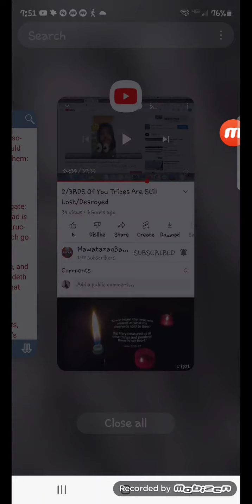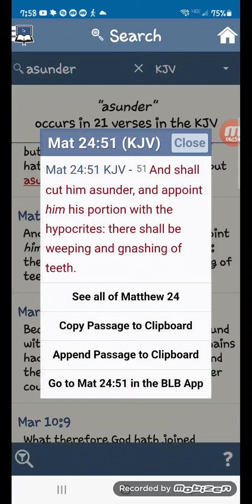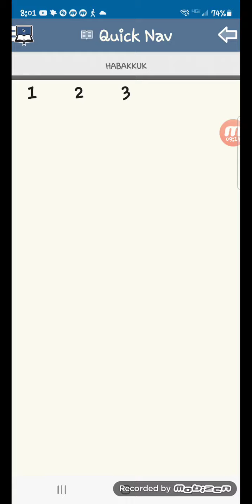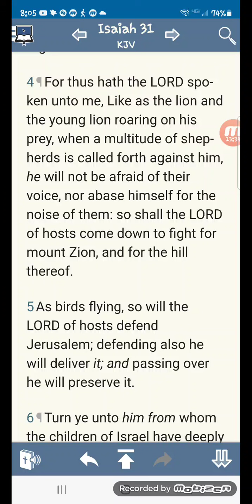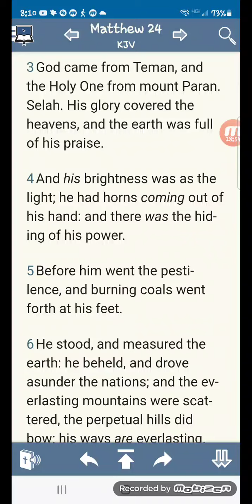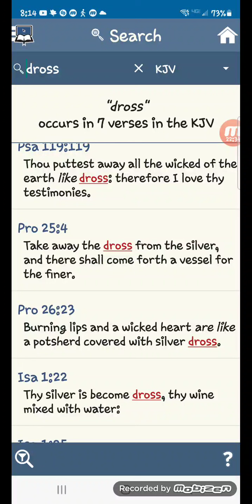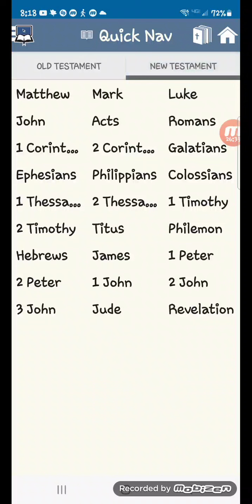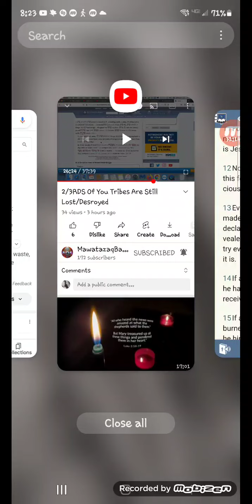Dross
Inspired by a lesson by Elder Mawahtazach ( GMS LOS ANGELES)